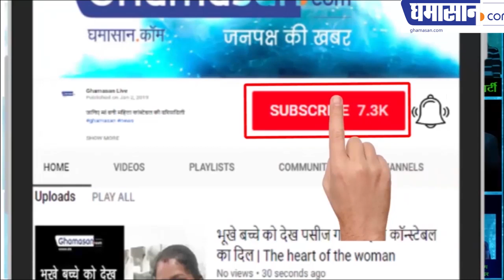Top News of the day Ghamasan.com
TopNews of the day Ghamasan.com